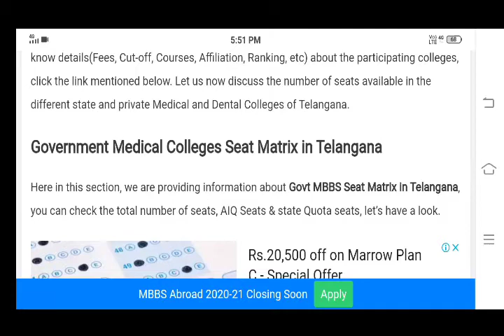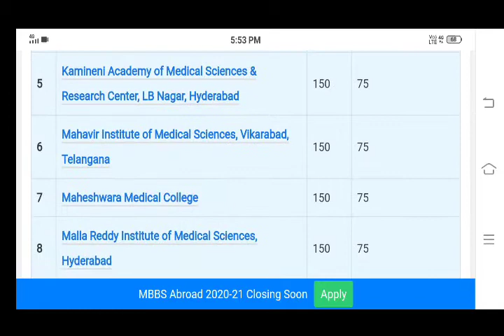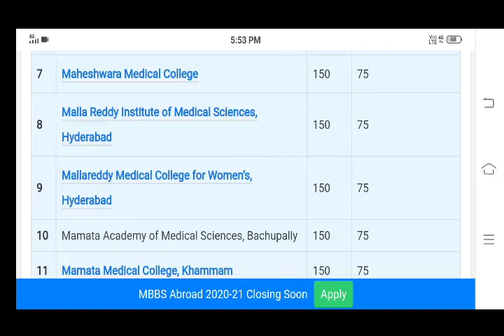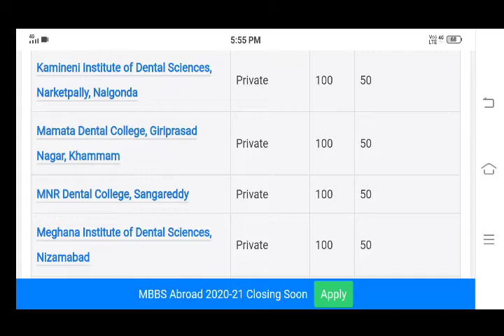TS NEET 2020 Total seats matrix Colleges wise for MBBS & BDS//list of Colleges//Mvlnreddy info